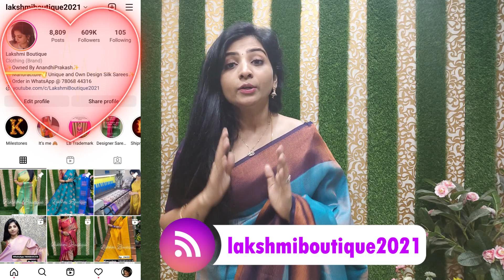😍 Eye Treat 😍✨Lakshmi Boutiques Collection✨1000 Buttas✨Kanchi Silk Sarees✨ | WhatsApp @ 78068-44316.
SAREE CODE LIST:

1. SAREE 1 – KUPN2
2. SAREE 2 – LBMP6
3. SAREE 3– 3DPP2
4. SAREE 4 – 3DSB1
5. SAREE 5 – 1KCM17
6. SAREE 6 – 1KOP18
7. SAREE 7 – 1KMP16
8. SAREE 8 – 1KRG15
9. SAREE 9 – SSWD16
10. SAREE 10 – SSVG42

Return Policy & Complaint regarding our service
Saree Box opening video along with Damage Saree video is MUST for damage replacement.
❌No Color/Design Exchange.❌

Call and report complaint regarding our service

Place your order at 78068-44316 / 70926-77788 through WhatsApp.